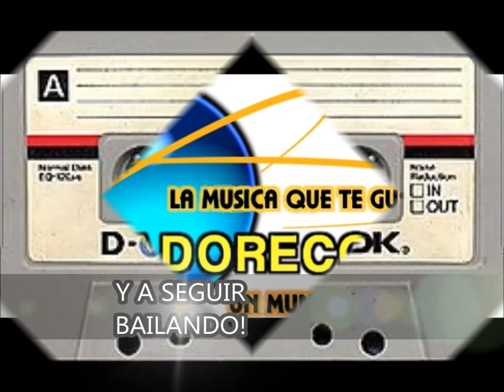JORGE LUIS ALBORNOZ - ETAPA SOLISTA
DOS MATERIALES DISCOGRAFICOS
1988 - AUNQUE USTED NO LO CREA
1989 - EL QUE NO BAILA ES UN TRISTE

01 - EL NUEVO GITANO (MARTI-M.MANUEL)
02 - PUERTO DE SANTA CRUZ (H.GUARANY)
03 - ME LO DIJO UNA GAVIOTA (C.A.FERNANDEZ MELO-C.AMENDOLA)
04 - POR AHORA ES ASI (J.L.ALBORNOZ-R.CAMPANA-B.BEVILACQUA)

Y A SEGUIR RECORDANDO CUARTETOS !!!